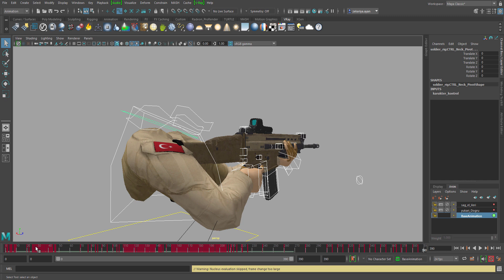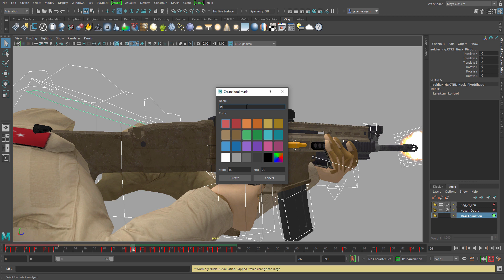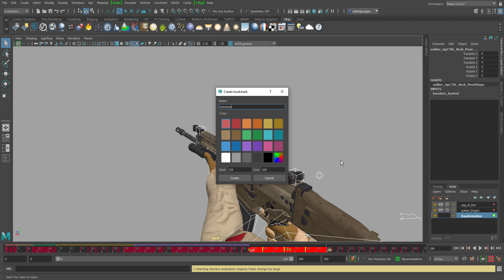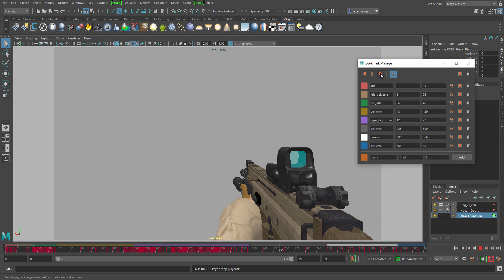bookmark manager kullanımı / how to use bookmark manager in maya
Animasyonu zaman sürgüsünde (time slider) dilimlere ayırmak için kullanılan bu özellik Maya 2020 ile birlikte geldi. Sizler için inceledim.

how to use bookmark manager in maya
Videolarımızı beğendiyseniz BEĞEN butonuna basmayı unutmayınız.